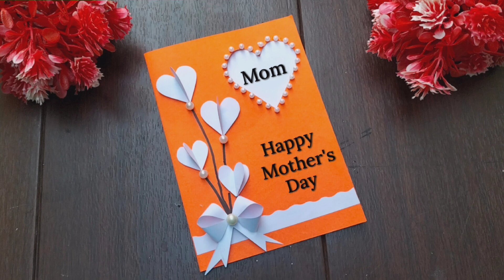Easy Mother's Day Card (2023) for Mom | DIY Mother's Day Special Card Ideas | Greeting Card Handmade